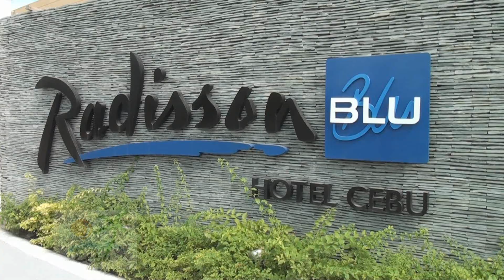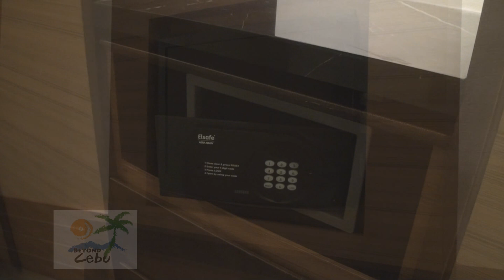Radisson Blu Hotel Cebu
for more details on this luxury hotel in Cebu. Radisson Blu Hotel Cebu is one of the top hotels in Cebu City with stylish modern rooms. The hotel has an outdoor swimming pool and has great buffet restaurant in Cebu. This is the video review of Radisson Blu Cebu, for more details on this Hotel in Cebu City please visit the link above.